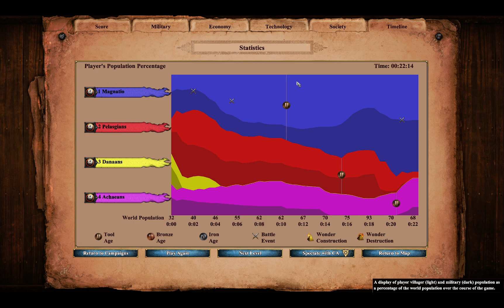Claiming Territory. Glory of Greece. Age of Empires 2. Return of Rome.